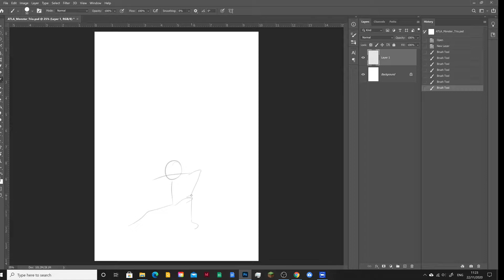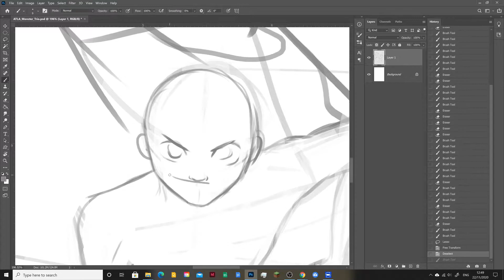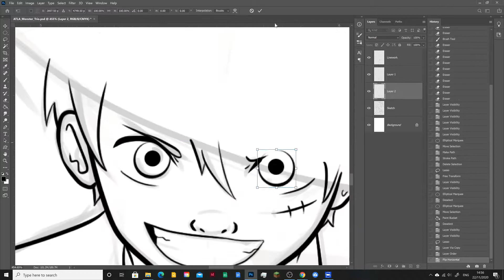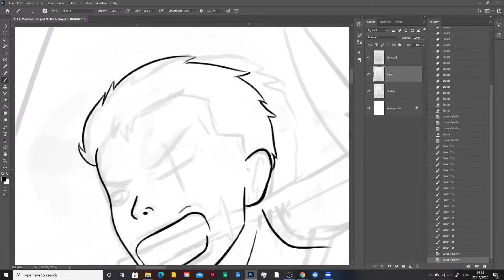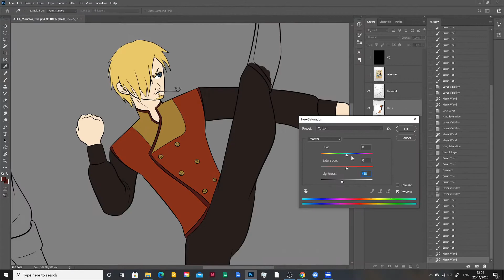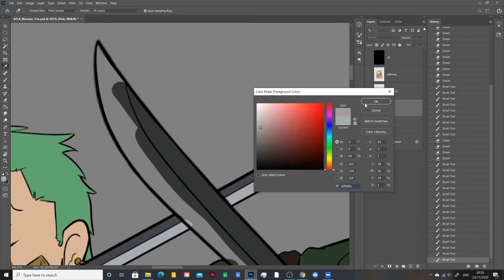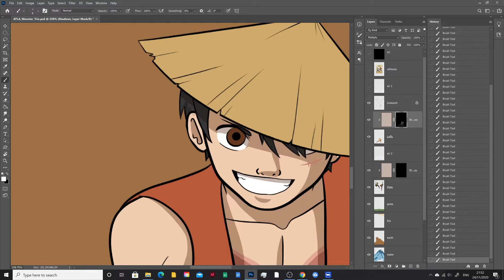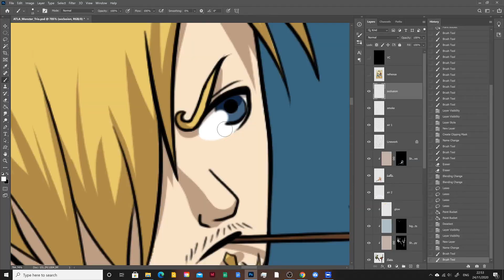Anime Style Swap #5: THE 'MONSTER TRIO' IN AVATAR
Welcome to Anime Style Swap! The series where I redesign popular anime characters in the styles of different anime. And I've changed the setup!

-I numbered 12 different anime with distinct art styles, settings and plots that I feel I know well enough for the challenge.
-I take a character or several from the last anime I rolled: For example, if I
drew someone in Dragon Ball style last time, I might take Goku as a character for this one.
-I run a random number generator for the show I'll be using for the style and setting.
-I go buck wild, while trying my best to stay faithful to both sources.

Episode 5: The 'Monster Trio' (Luffy, Zoro and Sanji) In the style of Avatar: The Last Airbender!

This one was a doozy, but probably my favorite yet. ATLA has such simple, yet beautiful art, and I hope I did it justice in this piece.
I wasn't sure if I should make them all benders, or leave it vague, but in the end I made at least two of them clearly bending for the sake of experimentation. Sanji was obvious, and I eventually settles on airbending for Luffy after taking gear 2 into consideration.

Also, this requires a quick explanation: I do not, in fact, consider Avatar an anime. I can see why others would, given the obvious inspiration, but seeing as it is not originally Japanese nor directly based off any Manga, I don't count it.
So why is it on the list? Well, to me, the show fills a similar inspirational role as my favorite anime. And I thought it would be fun to see the possible crossovers with it too! And so, because I make the rules here, in it stays.
Hope that cleared up any confusion!

This should be lots of fun for me, and I hope everyone else enjoys it too!

Programs: Photoshop CC